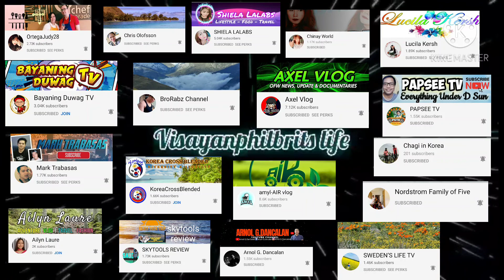Masakit palang umibig charot! 2x spicy challenge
I accepted this 2x spicy challenge  from Mark trabasas and chris olofsson. P.S hindi po ito pilitan..but I would like to challenge you! Yes! you! # too hot